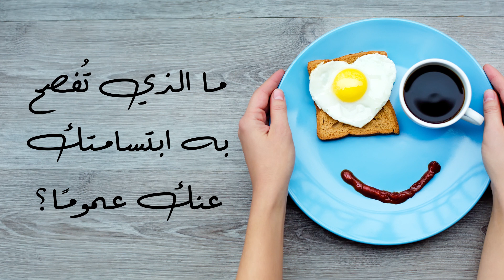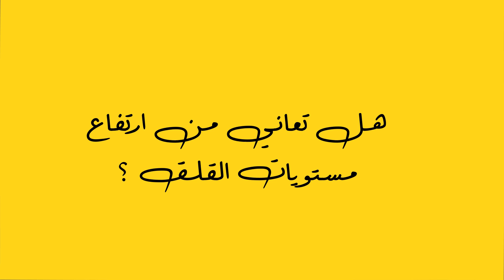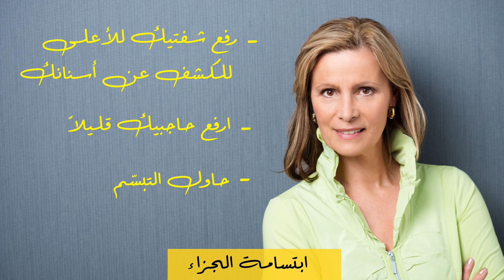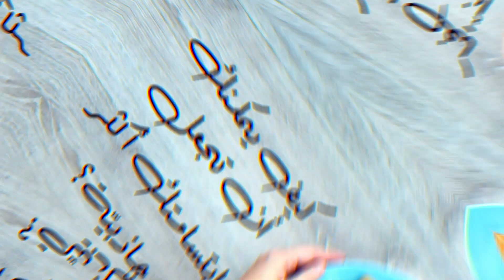ما الذي تقوله ابتسامتك عن شخصيّتك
أي أنواع الابتسامات تزيّن وجهك؟ تروي ابتسامتك قصّة كاملة عن شخصيتك وحالتك الصحيّة وأكثر من ذلك بكثير! وهي تتيح للآخرين معرفة ما إذا كانوا يقضون وقتًا ممتعًا أم لا، ولكنّ فائدتها لا تقتصر على التعبير عن مشاعرنا وحالتنا المزاجيّة.

هل تعلم ارتباط أنواع الابتسامات المختلفة ببعض السمات الشخصيّة المحددة. فمثلًا، عادة ما يُنظر للابتسامة بفجوات بين الأسنان على أنها علامة على الشاعريّة خاصة إن كانت الفجوة بين الأسنان الأماميّة. وعادة ما تُشير الأنياب البارزة إلى السيادة والثقة الزائدة بالنفس. ترتبط ابتسامة الأسنان المتقاربة بالنجاح والكمال.  إذا كنت مُستعدًّا لمعرفة شيء جديد عن شخصيّتك فشاهد هذا الفيديو!

الطوابع الزمنيّة:
ما هو نوع ابتسامتك؟ 0:43
ما الذي تقوله ابتسامتك عنك عمومًا؟ 2:23
كيف يمكن لابتسامتك أن تساعدك؟ 5:54
مارس أنواعًا مختلفة من الابتسامات. 6:39
كيف يمكنك زيادة ابتسامتك جاذبيّة؟ 7:01

الملخص:
-يبتسم الأشخاص المنفتحون ابتسامة عريضة بينما يُفضل الخجولون إخفاء ابتسامتهم وراء شفاههم المغلقة. فإذا كنت ترغب بأن تترك انطباعًا بأنّك شخص غير مُتحفظ، جرب الابتسامة الكبيرة. فهي ستُظهر بأنك شخص مُستعد للانفتاح.
-غالباً ما تعني الابتسامة الصحيّة امتلاك جسم سليم والعكس صحيح. فإذا كنت تعاني من مشاكل في اللثة، فمن المُحتمل أن تكون مُعرضاً لمخاطر الإصابة بأمراض الجهاز التنفسي والقلب والكلى.
-يمكن أن تساعدك ابتسامتك بأن تبدو شخصًا محترفًا وواثقًا من نفسه.  فعلى سبيل المثال، يُنظر للشخص الذي له ابتسامة عريضة وحماسيّة على أنه شخصٌ مرن ويُعتمد عليه وجدير بالثقة.
-إذا كنت ترغب بإظهار سعادتك لعمل أحدهم أو لإنجاز قد حققه شخص ما فيمكن التدرب على ابتسامة الجزاء. عليك فقط رفع شفتيك للأعلى للكشف عن أسنانك.
-ستساعدك هذه الابتسامة على التواصل مع الأشخاص الذين يستحوذون على إعجابك أو ممن ترغب بالتعرف عليهم أكثر. اضغط بشفتيك على بعضهما البعض وابتسم. يمكنك أيضًا محاولة إظهار الغمازات على بالقرب من زوايا الفم.
-يكمن الفرق بين الابتسامة الزائفة والحقيقية في العينين. لذا إن لم تصل الابتسامة إلى عينيك وتخلق تلك التجاعيد الصغيرة من حولها فلن يبدو وكأنك تشعر حقًّا بالمشاعر التي تحاول إظهارها.